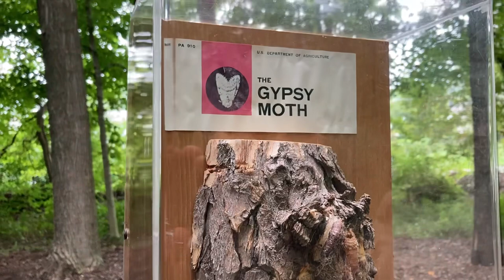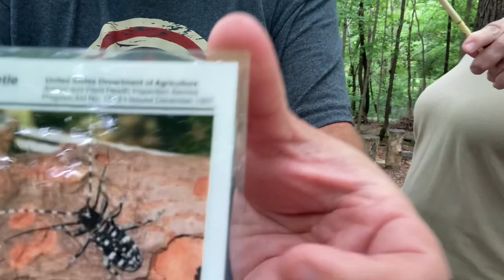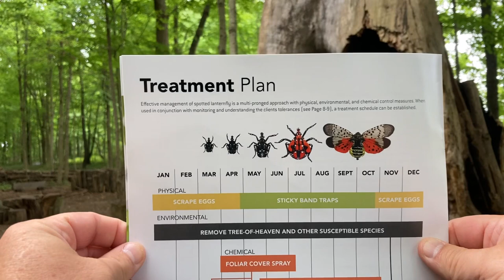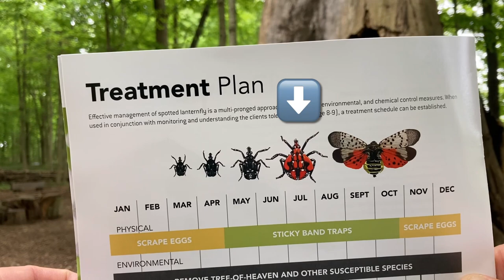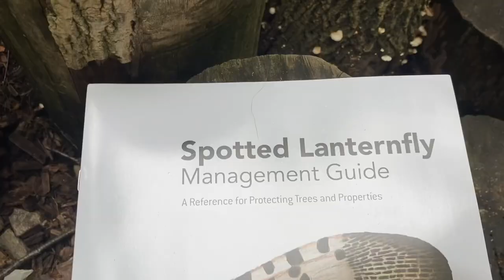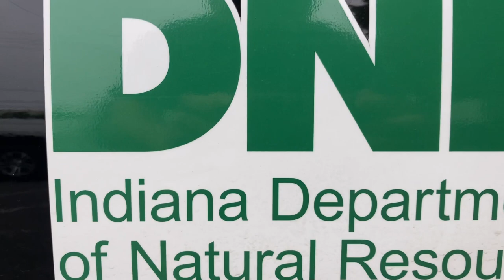4 bugs you don't want in your woodyard! - n. 87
Today we talk with Megan from the Indiana Department of Natural Resources about invasive bugs that might be harming our firewood!